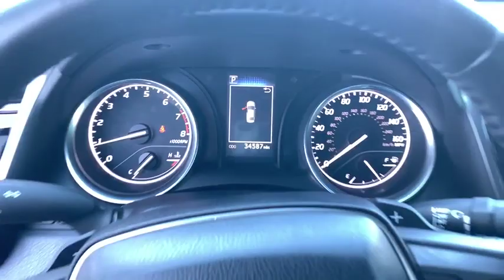2018 Toyota Camry Panama City, Fort Walton Beach, Tallahassee Marianna FL, Dothan, AL 215839A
Celestial Silver Metallic Used 2018 Toyota Camry available in Panama City, Florida at Panama City Toyota. Servicing the Fort Walton Beach, Tallahassee, Marianna, FL and Dothan, Alabama area.

959 W. 15th Street

Panama City Toyota is Proud to offer you this Exceptional 2018 Toyota Camry, Appointed with the SE Trim and is finished in Celestial Silver Metallic over Ash w/Fabric Seat Trim w/SofTex inside. Highlight features include Toyota Certification Certified and Ash w/Fabric Seat Trim w/SofTex and it is ready for your consideration today! Clean CARFAX.brCertification Program Details: Toyota Certified means you get the reassurance of a 12mo/12k mile Comprehensive warranty, but also up to a 7yr/100k Mile Powertrain Limited Warranty, a 160-point inspection, 1yr Roadside Assistance, trip-interruption services, rental car benefits & a complete CARFAX vehicle history report.br2.5L I4 DOHC 16V 8-Speed Automatic FWDbr28/39 City/Highway MPGbrbrStop in for a test drive. Thanks for checking out our inventory!